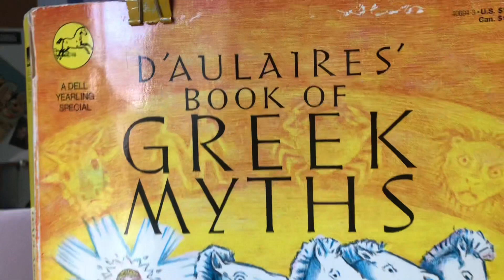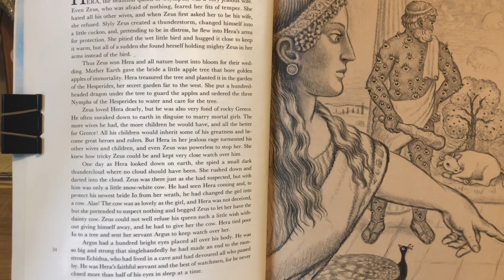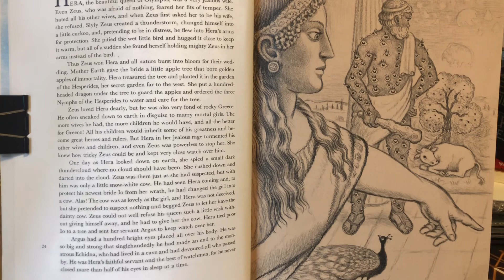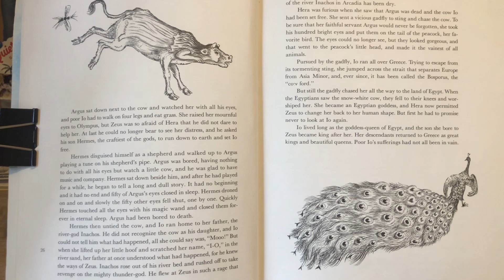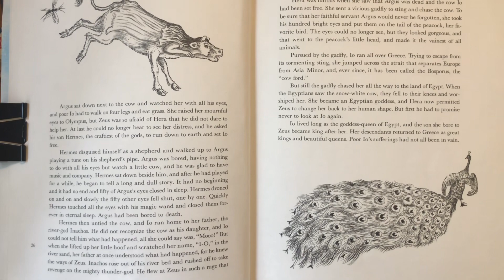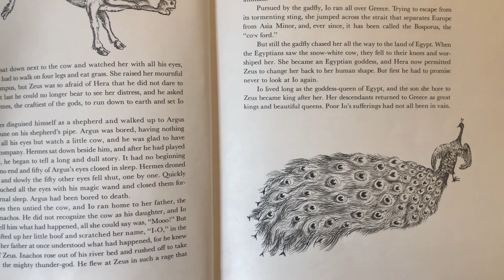The Myth of Hera from D’Aulaires’ Book of Greek Myths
Publisher: Dell Publishing and Yearling Books